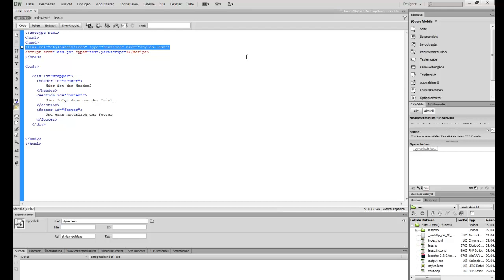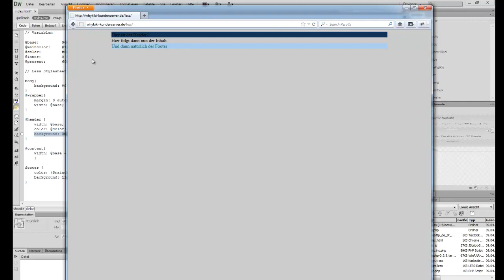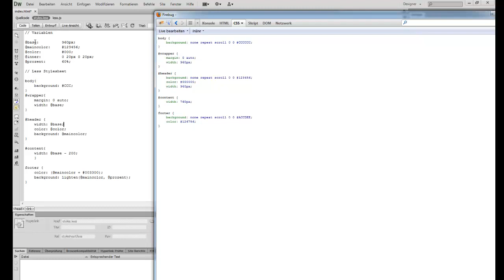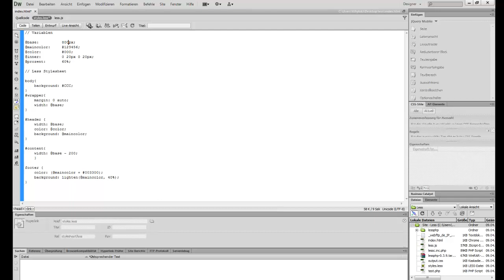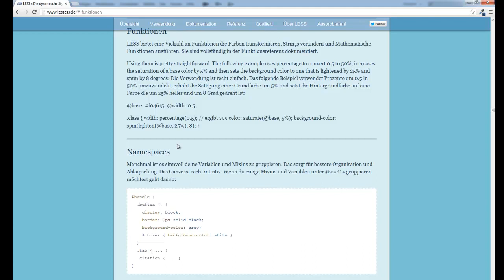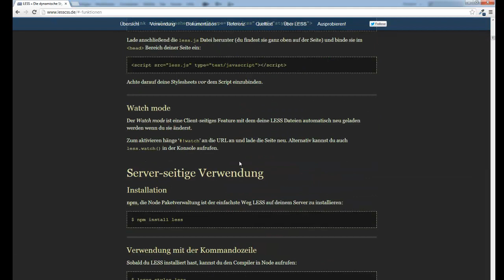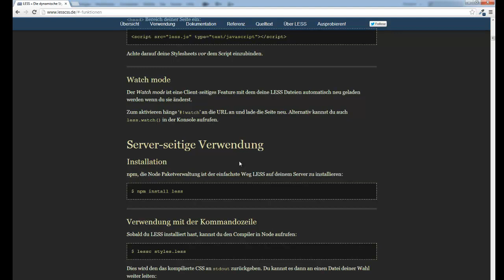1.Tutorial: LESS - Grundlagen und Einführung: Was ist LESS?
LESS ist eine dynamische Erweiterung von CSS. Quasi eine eigene Scriptsprache, die CSS erweitert mit vielen verschiedenen Dingen, wie zB. Variablen, Funktionen und auch Berechnungen.
Damit bieten sich beim Erstellen von CSS vor allem im Workflow ungeahnte Möglichkeiten. Hier im ersten Teil der Serie möchte ich euch ein paar erste Schritte zeigen.